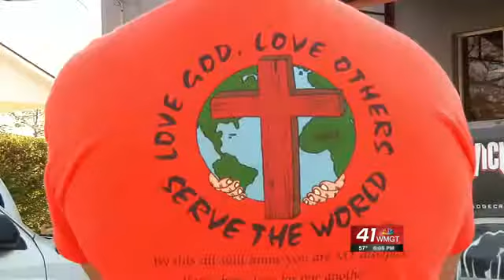Local Church Hosts Archery Tournament to Raise Money for Dig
Hunting is a popular sport across Middle Georgia. A church in Laurens County is using that passion to raise money to go toward digging a well for a village in Africa.